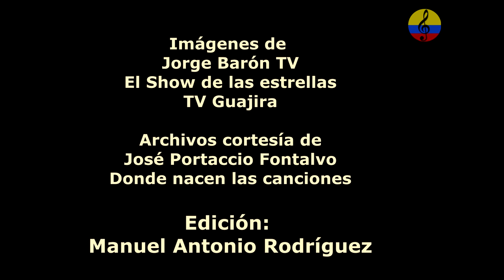Binomio de Oro, In Memoriam, Rafael Orozco, III parte, Barranquilla, años 80s y 90s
El legendario Binomio de Oro  fue fundado en 1976 en Barranquilla, Atlántico por el acordeonero Israel Romero y Rafael Orozco, quienes soñaron con llevar el folclor vallenato a nivel internacional.
La unión de Rafael Orozco e Israel Romero se concretó gracias a una presentación contratada en el año 1976 en Sabanalarga, Antioquia, donde los pedían a los dos a pesar de estar en grupos diferentes, de ahí siguieron en contacto y tres años más tarde se unieron hasta que la muerte los separó.   El Binomio de Oro logró impactar a los oyentes con temas como: ‘El Higuerón’ ‘La Creciente’, ‘Bonito amor’, ‘Momentos de amor', 'La parranda es pa' amanecer’, ‘Cha cu chá’ y otros éxitos que marcaron los primeros años de esta agrupación musical.   Así fue que el Binomio consiguió una gran fama entre el público e incluso fue catalogada como la universidad del vallenato, pues luego del fatal asesinato de Rafael Orozco en 1992, varios cantantes han hecho parte de este conjunto vallenato.  Es de mencionar que, en el año 1988 y hasta 1989, Israel Romero se retiró de la agrupación por un cáncer de riñón que fue superado satisfactoriamente.  antantes como Juan Piña, Gabriel "Gaby" García, Richard Salcedo, Jorge Celedón, Jean Carlos Centeno, Andrés Palacios, Júnior Santiago, Orlando Acosta, Didier Moreno, Dubán Bayona, Deiner Bayona, Jhonatan. lguno de estos intérpretes decidieron hacer cobija aparte y realizar su propia música, como por ejemplo Jean Carlos Centeno, Jorge Celedón y Andrés Palacios.  También puede leer: Jean Carlos Centeno y su roce con Israel Romero, por el que no volvió al Binomio de Oro Del mismo modo, otros intérpretes de instrumentos que hicieron escuela en el Binomio fueron: José Fernando Romero Quintero o más conocido como "Morre", sobrino del pollo Isra y quien ha tocado con Jean Carlos Centeno, Junior Santiago y Nelson Velásquez. Además, ha estado apoyando al hijo mayor de Martín Elías Díaz en su carrera musical.